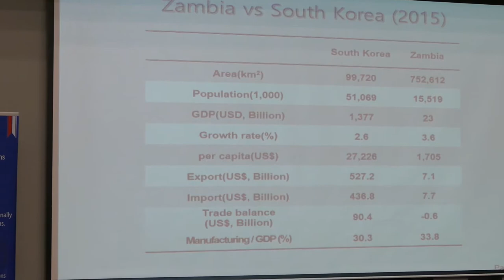Diamond TV covers IMDC2017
International Multi-Disciplinary Conference 2017 (IMDC2017), University of Zambia, Zambia Research and Development Centre (ZRDC), Information and Communications University (ICU Zambia), Dr. Silumbe Richard